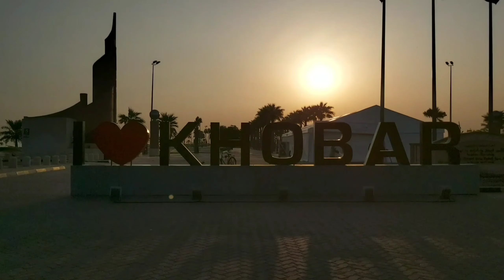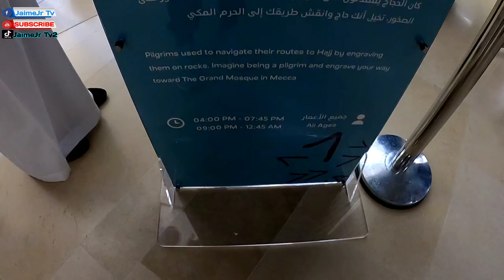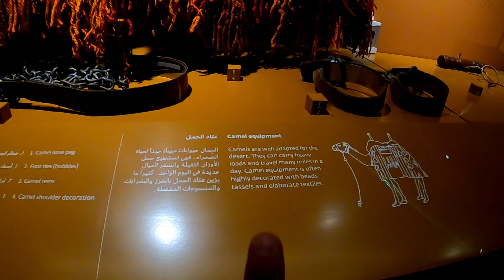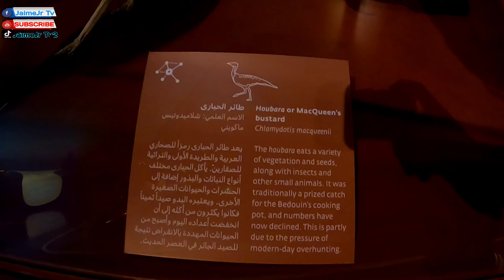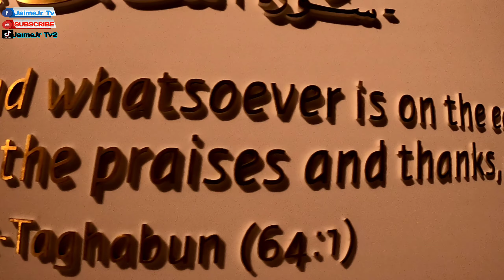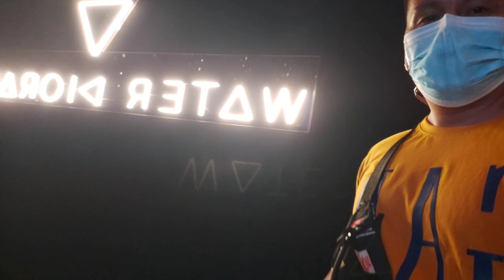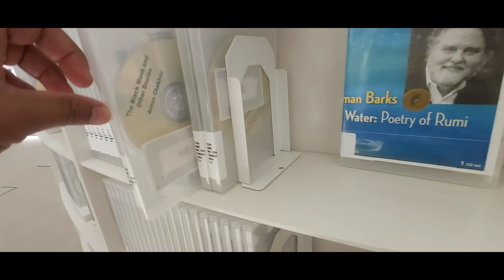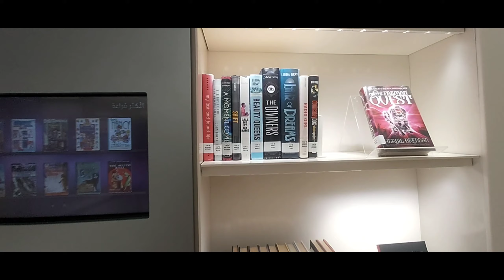ITHRA MUSEUM | DHAHRAN SAUDI ARABIA